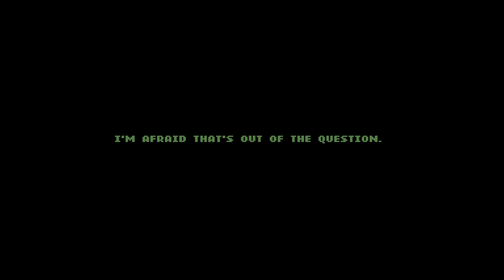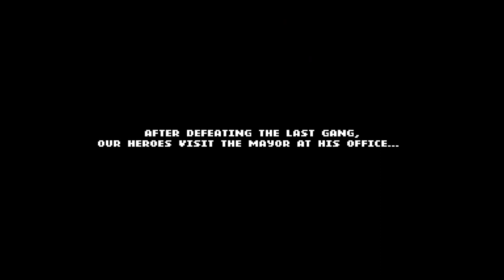Double Dragon Gaiden // Chin Tai Mei & Anubis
Double Dragon Gaiden: Rise of the Dragons is a beat 'em up video game that incorporates rogue-like elements to its gameplay. At the beginning of the game, the player has to select two different characters to play with from an initial roster that includes Billy & Jimmy Lee, Marian and Uncle Matin. The player can freely tag between two characters during the course of a mission, allowing them to develop diverse strategies and combos to fight against their enemies.

Description:
Prepare to throw down the Double Dragon way in this fresh addition to the iconic beat 'em up franchise. It's the year 199X, and nuclear war has devastated New York City leaving its citizens to fight for survival as riots and crime engulf the streets. The city has been overtaken by criminal gangs who terrorize its ruins as they fight for total dominance. Unwilling to endure these conditions any longer, young Billy and Jimmy Lee take it upon themselves to drive the gangs out of their city.